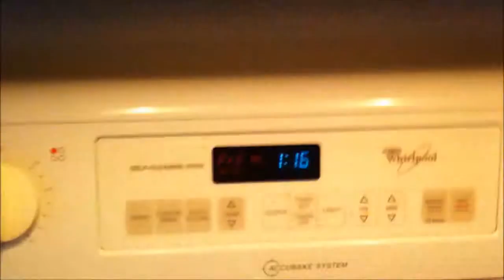Snow and Cookies! November 27, 2013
Hi (: Welcome! We daily vlog!
My name is Eliza, I'm 13. I run the channel/edit the vlogs. I have a chronic illness (POTS) and do virtual school because of it. My little brother, Andrew, is 10. He is an active sports boy. He also does regular school. My mom, Sarah, stays home with us. My soon to be step-dad, Pete,
works a lot, loves my mom and us, and owns a house that we a fixing up to move into.
xoxo,
Eliza